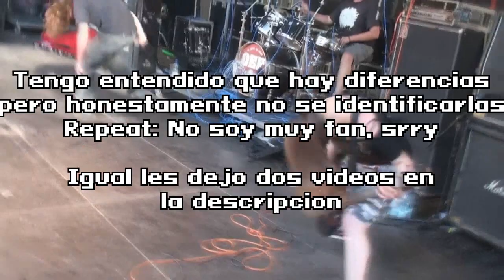Mi opinion sobre #2: LDOH - Putrefaction in Progress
Habemus final de temporada.

Este video lo hice a la pronta porque bueno, queria compartirles esta experiencia, no solo para darle un poco de vida a este canal, si no para soltar un poquito la negatividad y bueno, evitar el agotamiento de escribir.

La razon primordial de la voz Stock de microsoft es principalmente la animosidad que siento al escuchar la voz de jorge de loquendo o similares por mas de 10 años en un video.

Sumario:
No hay.